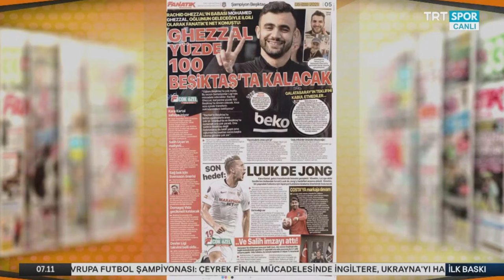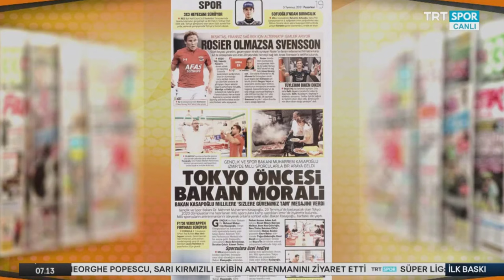İşte Bu !! %100 Beşiktaş'ta Kalıyor !! l Forvete Wesley Bombası !! l BEŞİKTAŞ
Beşiktaş transferde atağa kalkarken tüm Beşiktaşlıları sevindirecek haber geldi..

Ghezzal'ın babası Ghezzal'ın %100 Beşiktaş'ta kalacağını açıkladı..

Wesley için Beşiktaş atağa kalktı..

İyi seyirler...